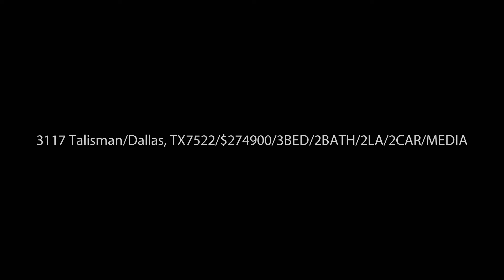3117 Talisman Dr., Dallas, TX 75229 | Carolyn Phillips